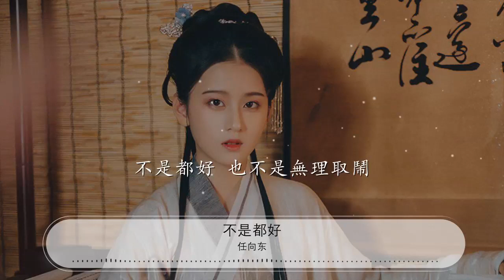不是都好 - 任向東『一個人默默撐着 到老』【動態歌詞Lyrics】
任向東

00:00 不是都好 - 任向東
00:01 詞：劉剛
00:02 曲：任向東
00:02 吉他錄製：任向東
00:04 混音工程：符夢甜
00:05 混音師：海鵬
00:06 宣傳統籌：王子韻
00:07 錄音師：蔣墨軒
00:08 監製：符才智
00:09 發行：艾納唱片AnaSkyMusic
00:19 心略浮躁 撐着惟妙惟肖
00:28 逐夢奔跑別怨羽毛太少
00:37 找不到不是你到不了
00:46 結局總有好多 不是都好
00:56 走着奔跑 世事總難預料
01:04 想找個人 分享天荒地老
01:14 緣與份總有一個先跑
01:22 糾纏沒完沒了 你好就好
01:30 不是都好 也不是分開就好
01:40 情總是難熬 哭過了再笑
01:48 眼淚流過了揚起的嘴角
01:58 是什麼味道 自己知道
02:06 不是都好 也不是無理取鬧
02:16 痛沒有徵兆 苦沒人知道
02:24 總在夜半三分莫名的繞
02:34 一個人默默撐着 到老
03:02 走着奔跑 世事總難預料
03:11 想找個人 分享天荒地老
03:20 緣與份總有一個先跑
03:29 糾纏沒完沒了 你好就好
03:37 不是都好 也不是分開就好
03:47 情總是難熬 哭過了再笑
03:55 眼淚流過了揚起的嘴角
04:05 是什麼味道 自己知道
04:13 不是都好 也不是無理取鬧
04:23 痛沒有徵兆 苦沒人知道
04:31 總在夜半三分莫名的繞
04:41 一個人默默撐着 到老
04:50 一個人默默撐着 到老